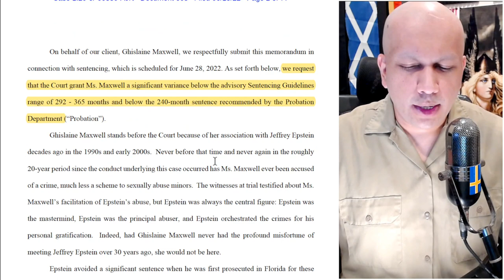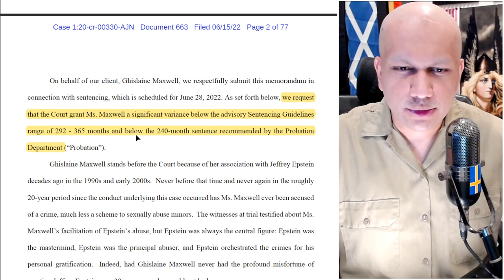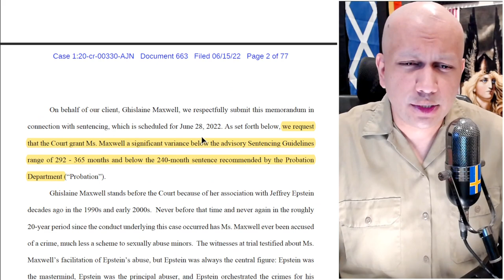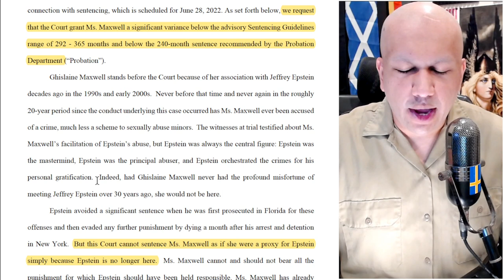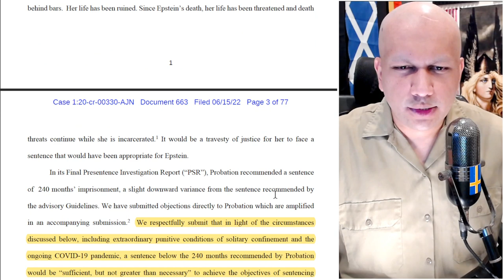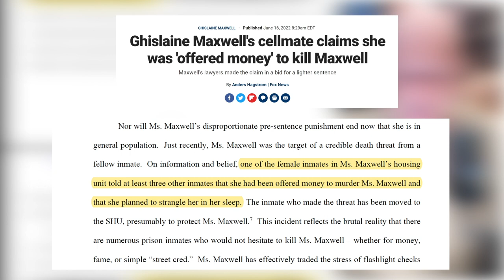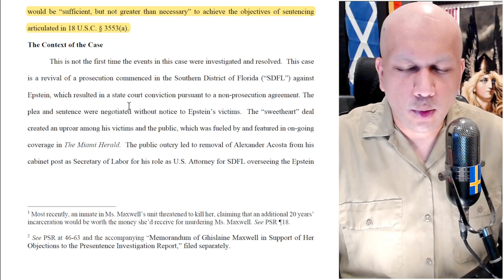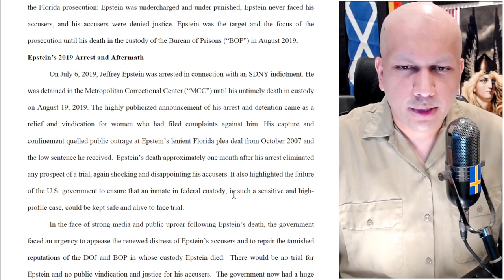Ghislaine Maxwell Lawyers Ask Judge For Lowest Possible Prison Sentence